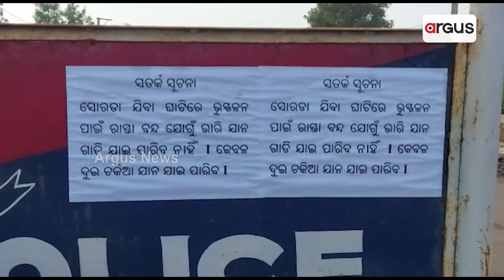Landslide blocks NH Linking of Daringbadi and Berhampur